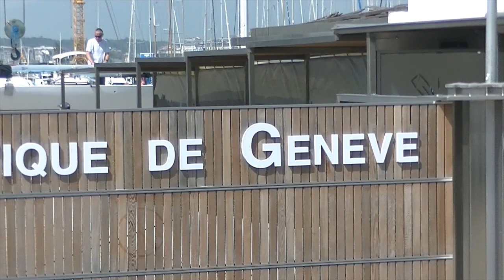Highlights from Day 2 of the 2019 5.5 Meter Swiss Open - Geneva